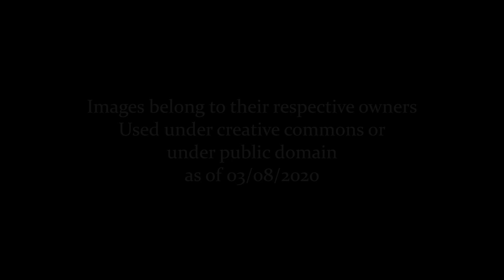Forth Rail Bridge: A Journey Through Time (2020 to 1843)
A look at the Forth Bridge in Scotland from 2020 back before its construction! Credit to the image owners featured!